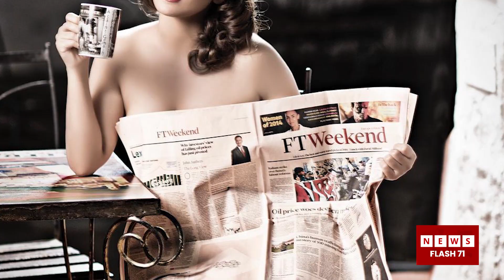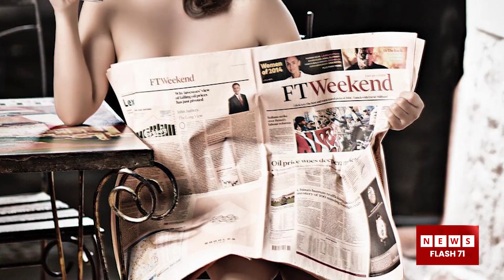খোলামেলা ফটোশুটে নেট দুনিয়ায় ঝড় তুললেন বিদ্যা বালান | Vidya Balan | Newsflash71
Tittle : খোলামেলা ফটোশুটে নেট দুনিয়ায় ঝড় তুললেন বিদ্যা বালান | Vidya Balan | Newsflash71